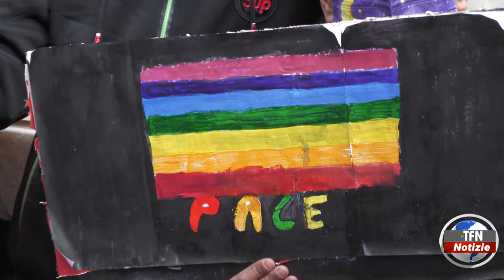Caltanissetta - “Basta Guerra!”, corteo delle associazioni